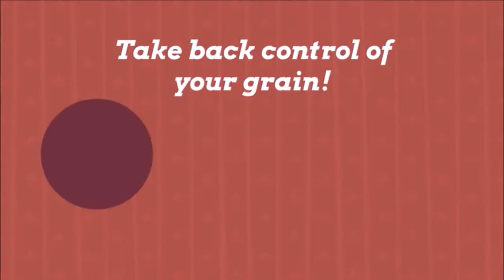Richiger Grain Bagging Systems: Learn More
Richiger grain bagging systems can have many advantages during harvest. We have been bagging grain on our own farm for 13+ years, as a way to have an unlimited , safe, way to store grain until we are ready to sell when the price is right. It allows you to save on fuel and labor, because you can bag directly in the field at whatever field you are harvesting, no running back and forth to the grain bin. This allows you to capture the carry of the market and not be confined to grain elevators.